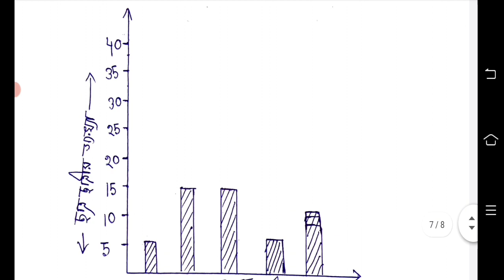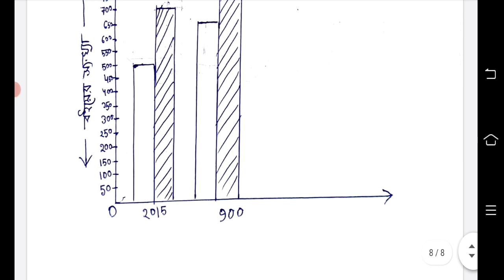class 7 2nd unit test question paper 2023 || class 7 math 2nd unit test question paper 2023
class 7 second unit test all subjects question answer 2023

2nd unit test class 7 syllabus 2023
class 7 second unit test exam question 2023
class 7 2nd unit test syllabus 2023 bangla